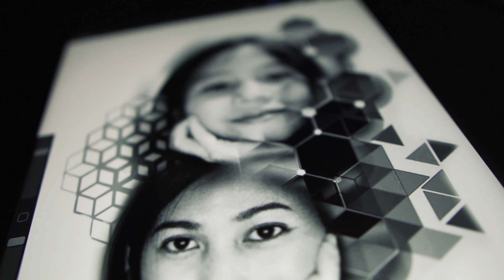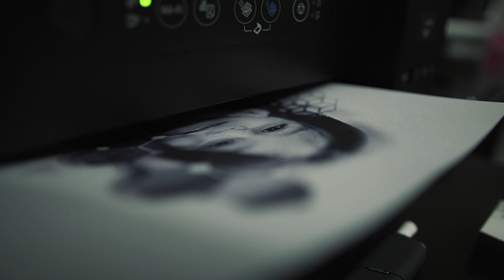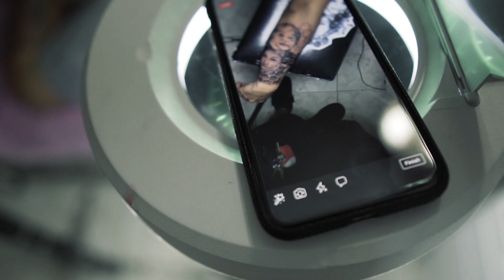CUSTOM GEOMETRIC REALISM BLACK AND GREY PORTRAIT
S02 EP24

CUSTOM REALISTIC BLACK AND GREY PORTRAIT

GEARS:
Sony a6400-
kit lens/35mm 1.8
SONY A6600-
TATTOO PRODUCTS I NORMALLY USE:
INKJECTA nano
STIGMA thorn
fkirons
cheyenne
world famous ink
intenze
starbrite ink
eternal ink
dynamic ink